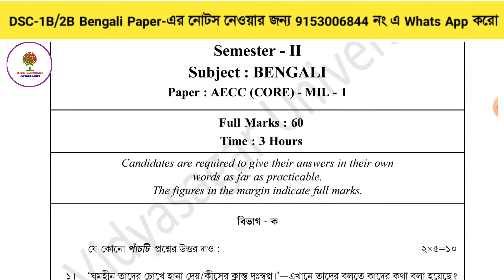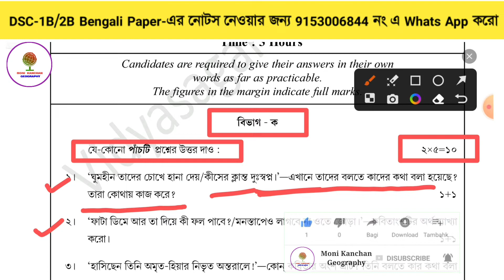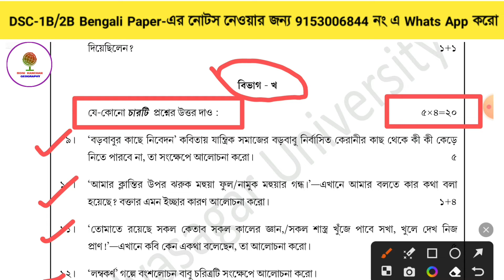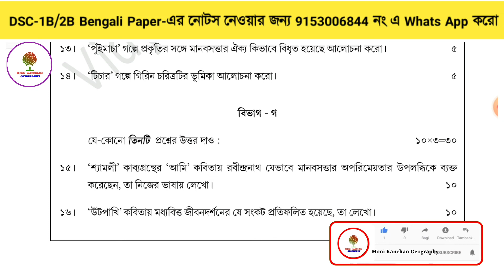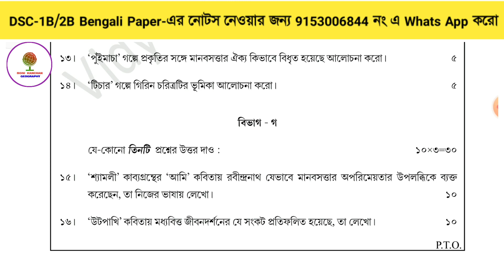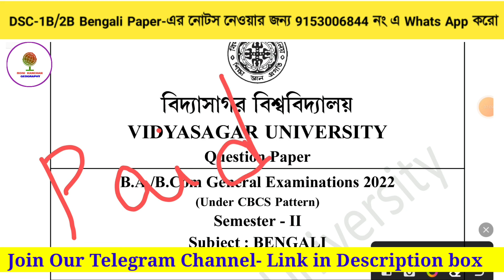AECC core Bengali MIL-1 previous year question paper, 2nd semester // Vidyasagar University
🔥🔥🔥  2nd Semester এর নিম্নোক্ত Paper গুলির Notes & Suggetion নিতে যোগাযোগ করো-

          AECC - ENVIRONMENTAL STUDIES
          AECC-MIL-1-CORE  -  BENGALI
          GE - 2 - BENGALI
          DSC - 1B/2B - BENGALI
          DSC - 1B/2B - EDUCATION

1) নোটস Indian Post এর মাধ্যমে বাড়িতে Parcel করে দেওয়া হবে।
2) Notes এর Fees জানতে 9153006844 নং এ Whats App করো।
3) Payment করতে হবে Gpay or Phone pe এর মাধ্যমে। Payment করে Screenshot পাঠিয়ে দিতে হবে 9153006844 নং এ।
4) Payment করার 1-2 দিনের মধ্যে Notes, Post করে দেওয়া হবে।
5) পরীক্ষার এক মাস আগে Suggetion, Whats App এ পাঠিয়ে দেওয়া হবে।